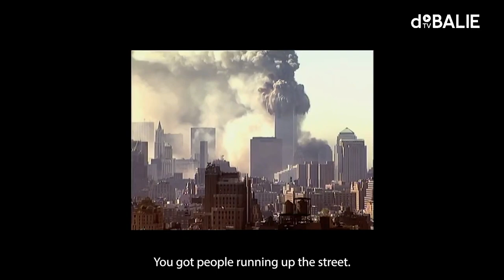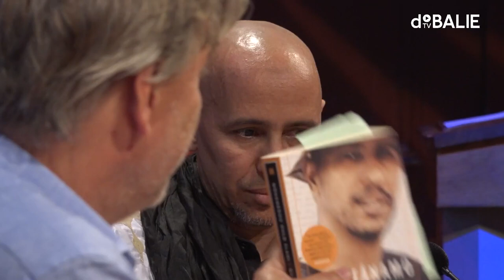The Mauritanian Live: Mohamedou Ould Slahi X Kevin Macdonald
Mohamedou Ould Slahi – who has never even been charged – spent fourteen years in Guantánamo Bay. Despite his horrible imprisonment and decreased confidence in humanity, he has found a way to go on.
During his imprisonment, his autonomy was taken away from him. Now, he refuses to be defined by this for the rest of his life. He pleads forgiveness, and refuses to remain trapped in a vicious cycle of hatred. How do you go on with normal life when they unjustly robbed you from your freedom? How to live at all, when they tortured for nothing?

For this evening, Ould Slahi and De Balie have invited film director Kevin Macdonald, whose feature film The Mauritanian is based on Ould Slahi’s memoir Guantánamo Diary.

Programme editor: Ianthe Mosselman & Veronica Baas

MOHAMEDOU OULD SLAHI
This program is part of a four-part series in collaboration with Ould Slahi, De Balie’s artist in residence. Other programmes in the series will feature his editor Larry Siems, his lawyer Nancy Hollander and his former prison guard Steve Wood. The public gets to witness his route to forgiveness.